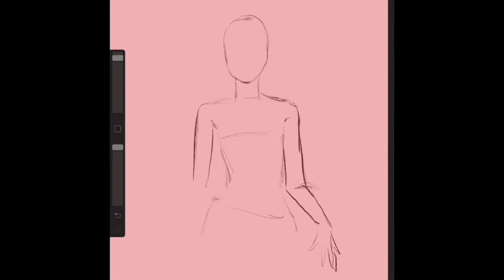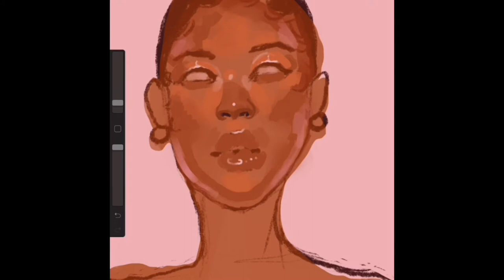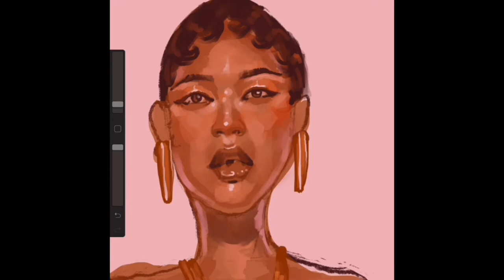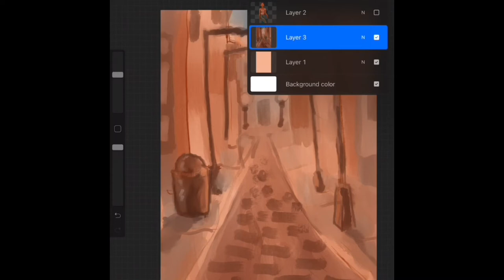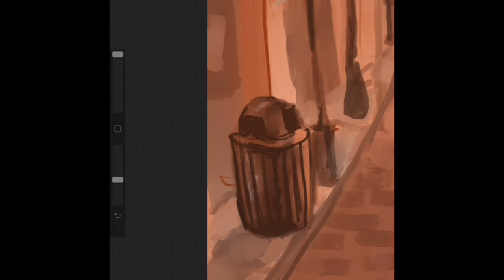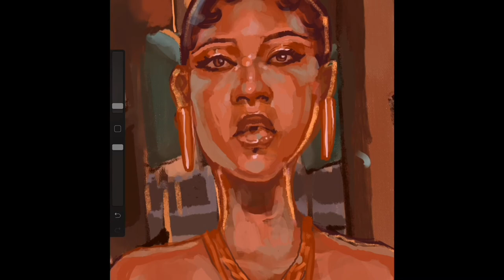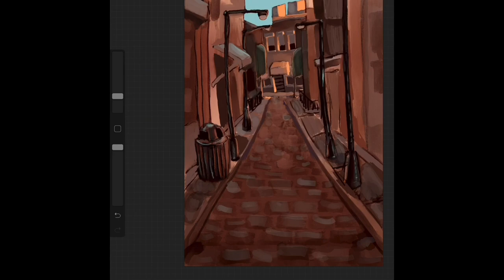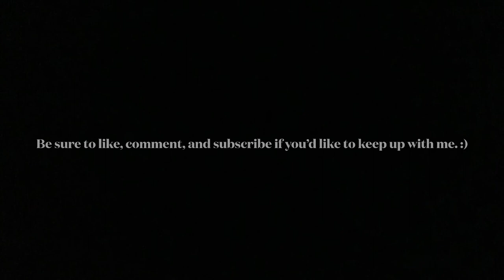“The Quiet Hour” Digital Art Timelapse || Art By Cati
As you can probably tell, this is my first video. We’re just winging it out here, but that’s okay. ✌🏾